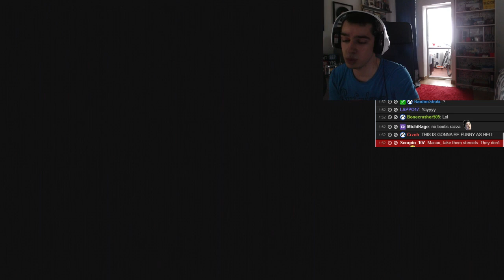Usain Bolt vs Julie (2 Races) Don't Judge pls